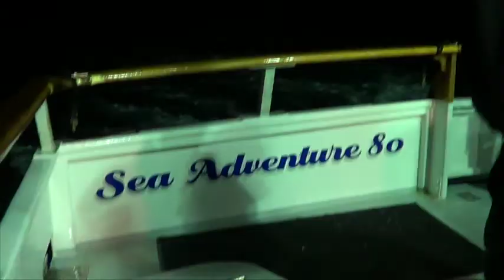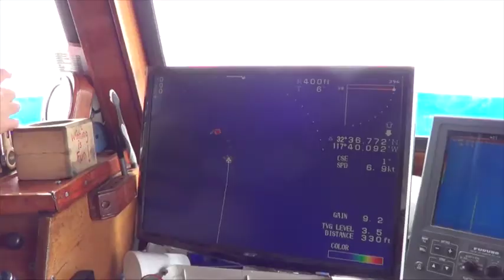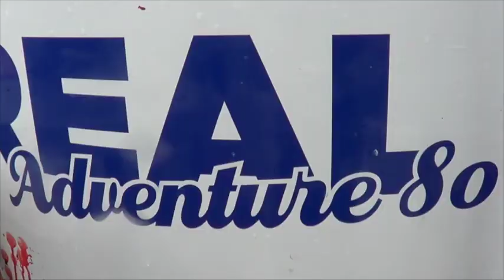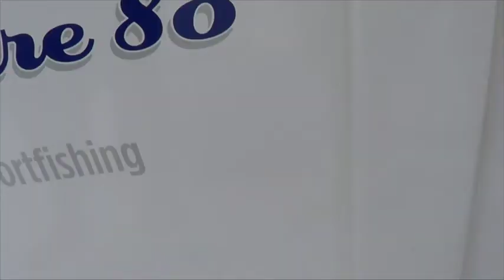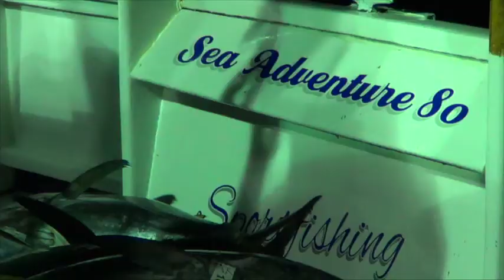Sea Adventure 80 - July 2015 Fishing Fireworks & A Big Bluefin Tuna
Here are some video highlights from the month of July 2015, aboard the real Sea Adventure 80. Lots of great fishing for quality yellowtail, yellowfin, Dorado, and a 130Lb. bluefin tuna gets landed. Captain Scott McDaniels and his crew getting it done while having fun, yet again! This season should go on well into November. So make sure tool book a trip soon. or seaadventure80.com